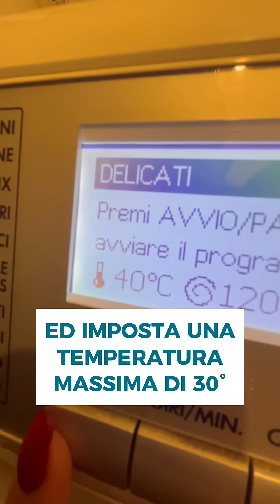COME LAVARE LE SCARPE DA GINNASTICA IN LAVATRICE?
🧽 TOGLI LE MACCHIE

Puoi pretrattare eventi macchie con il sapone giallo strofinandolo direttamente sullo sporco con una spazzolina.

❌ TOGLI LE SOLETTE ED I LACCI

Questo renderà la pulizia più efficace e aiuterà a prevenire danni.

🫧 INSERISCI LE SCARPE IN LAVATRICE

Ricorda di non lavarne più di 3 paia contemporaneamente perché potrebbero non solo non avere lo spazio materiale per essere lavate bene ma anche urtarsi troppo tra di loro e danneggiarsi.

🧼 MODALITÀ DI LAVAGGIO

Utilizza in ciclo per capi delicati ed imposta una temperatura massima di 30º

😉 TRUCCO DEL SACCHETTO

Inserisci le scarpe in una borsa per il bucato o in una federa, così proteggerai le scarpe durante il lavaggio.

☀️ ASCIUGATURA

Riempi le scarpe con asciugamani o giornali per accelerare il processo di asciugatura. Poi lasciale all’aria aperta!!!

Le tue scarpe saranno come nuove!✨
A presto 💕